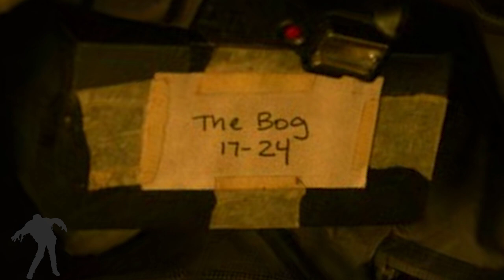Fear the Walking Dead REVIEW S7E6 - CRM Comes Looking for a Missing Helicopter